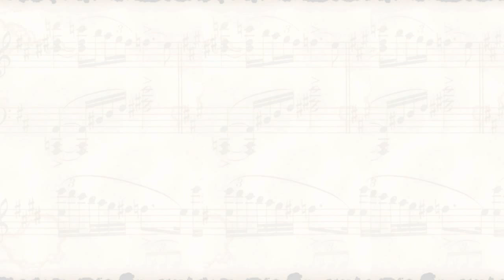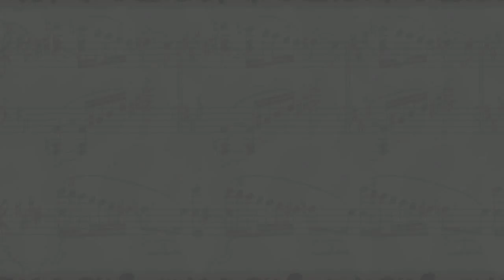Hey Producer! The new album by Danny Davies recorded by West End leads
A unique collection of original musical theatre and cabaret songs by Danny Davies, featuring Julie Atherton, David Berkovitch, Daniel Boys, Shimi Goodman, Kirsty Hoiles, Alison Jiear, Gemma O'Duffy, Tom Parsons, Peter Polycarpou, Jon Robyns, Alex Scott Fairley, Laura Selwood, Patrick Smyth, Chris Thatcher, Stephen Weller, Shona White and many more.